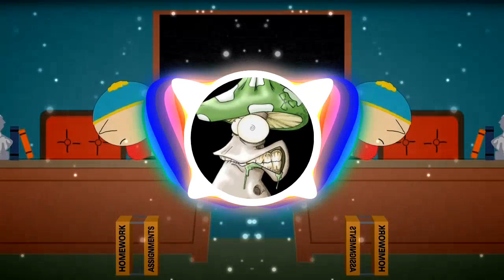ADK_ziratox - ET Alors